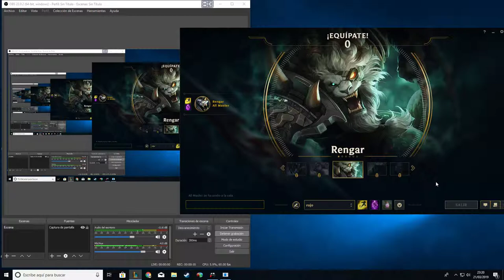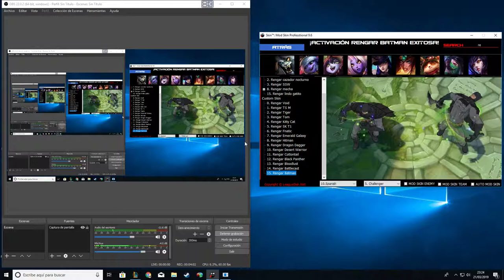「LOL」¿Batman en el LoL?「Presentación」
Buenos días chicos, aquí os traigo una skin mas. Esta vez en afortunado es Rengar y su skin de Batman. Que la disfrutéis